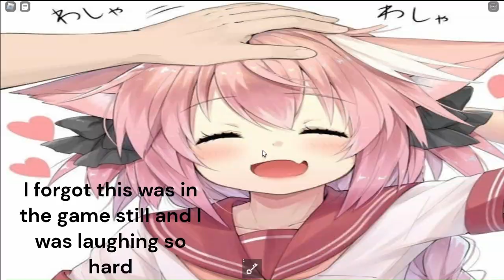Me and DavidRafael785 play uhh Roblox Hello Neighbor but its an anime Catgirl...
the
yes
what